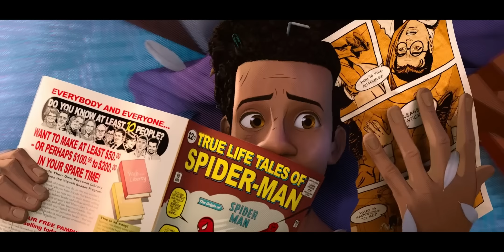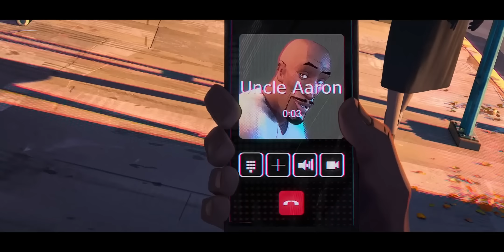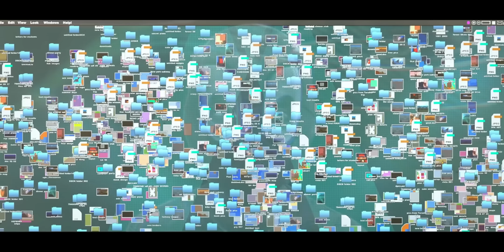Friendly Neighborhood Spider-Man is catapulted across the Multiverse. Explain In Hindi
1. This video is also for teaching purposes.
2. I only used bits and pieces of videos to get the point across where necessary.
3. It is not transformative in nature.
4. This video has no negative impact on the original works {It would actually be positive for them}

𝐆-𝐌𝐚𝐢𝐥 :: Coming Soon.
𝐁𝐚𝐜𝐤𝐠𝐫𝐨𝐮𝐧𝐝 𝐌𝐮𝐬𝐢𝐜 🎶 :)

"Almost New"
𝐂𝐫𝐞𝐝𝐢𝐭𝐬:)
Release date: 14 December 2018 (India)
Directors: Peter Ramsey, Bob Persichetti, Rodney Rothman
Art directors: Patrick O'Keefe, Dean Gordon
Based on: Marvel Comics
Distributed by: Sony-Pictures, Sony-Pictures-Releasing

spider man across the spider verse movie
spider-man across the spider-verse
spider man across the spider verse reaction
spider man